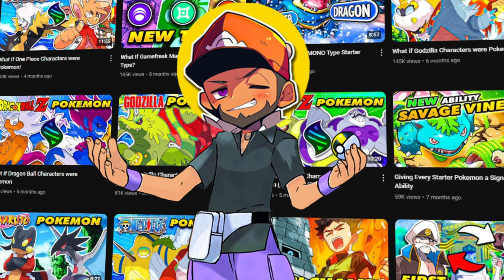What If Random Emoji Were Pokemon!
Turning some random emoji into believable looking Pokemon Designs, regional variants, new evos and more! Thanks to the artists thepanio